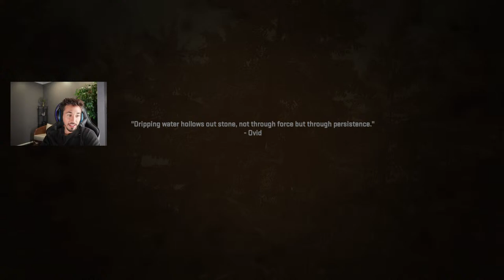Modern Warfare 2 Campaign LIVE REACTION (Part 2)